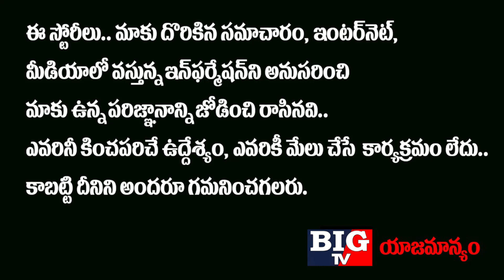TDP MLA Atchannaidu Gives Clarity On ESI Scam | AtchannaiduArrest | YS Jagan | AP News | BIG TV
TDP MLA Atchannaidu Gives Clarity On ESI Scam, AtchannaiduArrest, YS Jagan, AP News